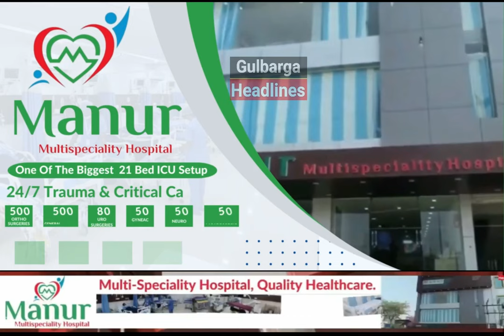KDFA team is upset over the naming of football stadium In Glb. For more details, watch this video.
Gulbarga: KDFA team is upset over the naming of  football stadium. For more details, watch this video.